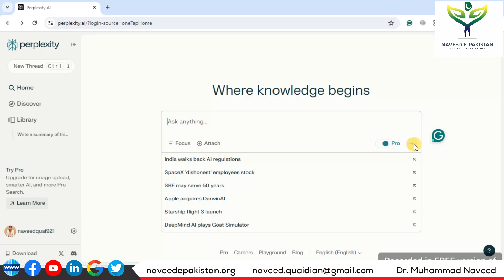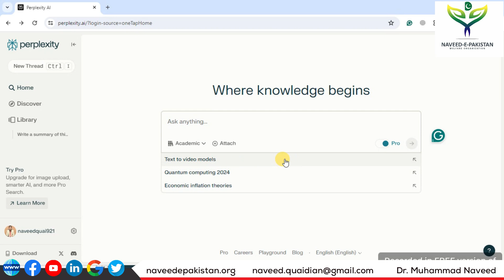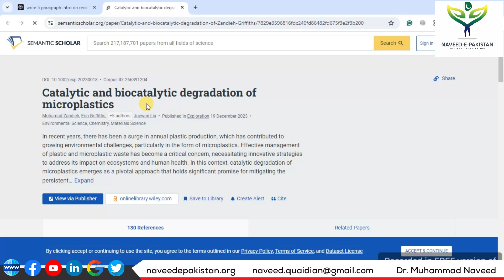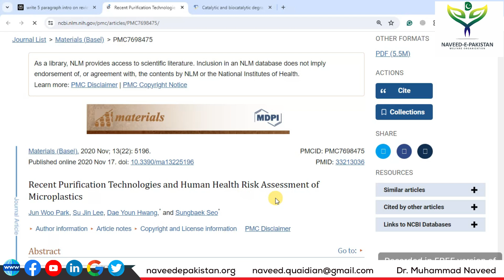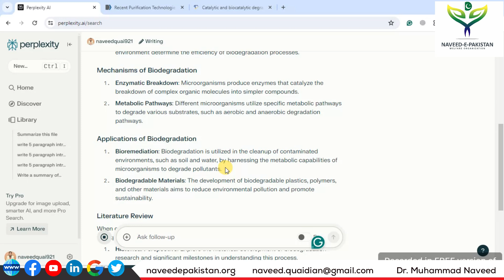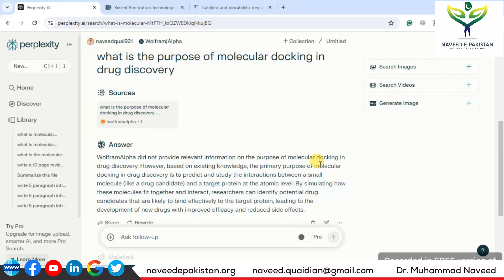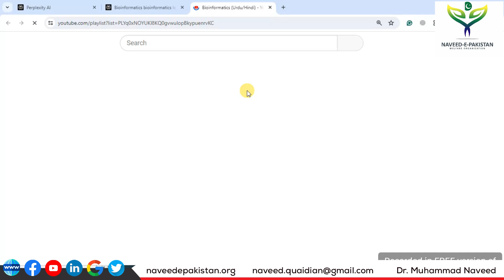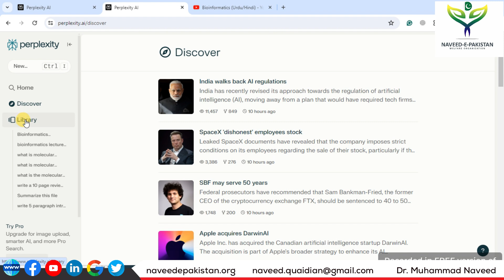Perplexity AI | The Academic Writing Choice over ChatGPT | Lecture 415 | Dr. Muhammad Naveed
Perplexity AI vs. ChatGPT: Researchers Choose Perplexity.

Perplexity AI is a fictional AI system, so I'll provide a hypothetical set of steps or prompts that one might encounter when interacting with such a system:

1. Initialization:
"Welcome to Perplexity AI. Please state your inquiry or desired task."

2. Clarification of Task:
"Could you please specify what you need assistance with? For example, natural language understanding, data analysis, or something else?"

3. Input Data:
"To proceed, please provide the relevant data or context for your inquiry. You can upload files, input text, or describe the data you're working with."

4. Model Selection:
"Based on your input, I suggest utilizing one of the following models: [list of available models]. Which one would you like to use, or do you need assistance in selecting?"

4. Parameter Specification:
"If applicable, please specify any parameters or configurations you'd like to use for the chosen model. Otherwise, default settings will be applied."

5. Processing:
"Your request is being processed. This may take some time depending on the complexity of the task and the amount of data provided."

6. Analysis/Generation:
"Here are the results of the analysis/generation based on the provided data and selected model. [Results displayed or output generated]"

7. Evaluation:
"Please review the results and let me know if they meet your expectations. If not, we can refine the process further."

8. Iterative Refinement:
"If necessary, we can refine the analysis/model by adjusting parameters or providing additional input. How would you like to proceed?"

These steps represent a generalized flow of interaction with an AI system like Perplexity AI, which aims to assist users with various tasks using artificial intelligence techniques.

Comparing Perplexity AI to ChatGPT (such as GPT-3.5) involves considering their respective strengths, weaknesses, and the contexts in which they excel. Here's a comparison highlighting potential areas where Perplexity AI might offer advantages over ChatGPT:

Task-specific Modules:

Perplexity AI may have specialized modules tailored to specific tasks or industries, allowing it to provide more targeted and accurate responses in those domains. For example, Perplexity AI might have modules for medical diagnosis, financial analysis, or legal document review, enabling it to offer more specialized assistance compared to a general-purpose language model like ChatGPT.

With distinction, Dr. Muhammad Naveed obtained a Ph.D. degree in Biotechnology (Genomics & Bioinformatics) from Quaid-e-Azam University, Islamabad. He has won Ph.D. indigenous & IRSIP scholarships from HEC. He has done Pre-Doc research at the University of Ghent, Belgium. HEC awarded him the best Ph.D. (IRSIP) Scholar of the Year in 2013 & QAU honored him as a “Distinguished Alumni” in 2017. He is doing research projects in Bioinformatics, Molecular Biotechnology, Nano-informatics and vaccine designing, and Drug designing against infectious diseases. He has supervised 90 MSc. and 80 MPhil. & 02 Ph.D. students. He has published 152 Research articles with 1186 impact factors, 6260 citations, 01 book, 06 book chapters, and filed 05 Patents. He was awarded the distinguished “Researcher of the Year” in 2016 (UoG) and 2018, 2019 & 2021 (UCP).